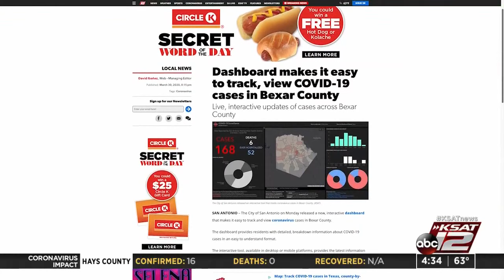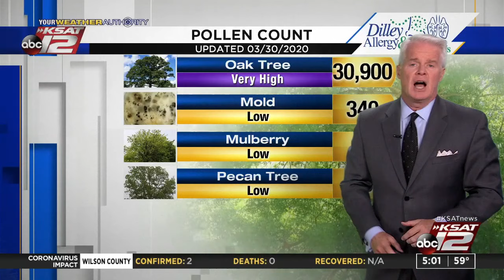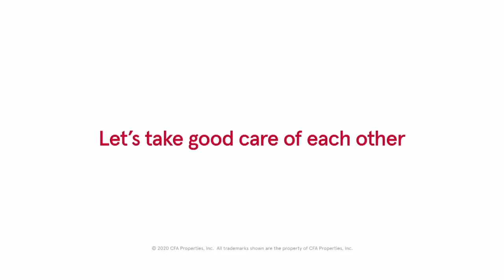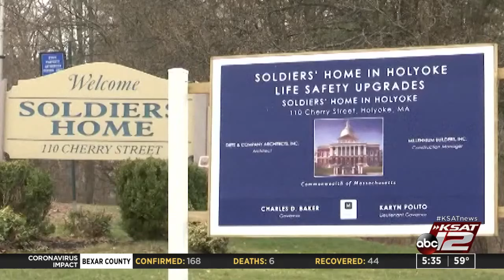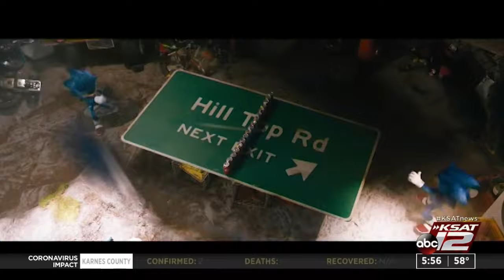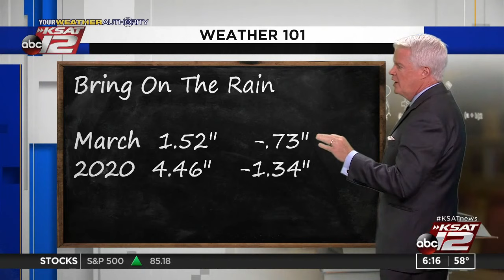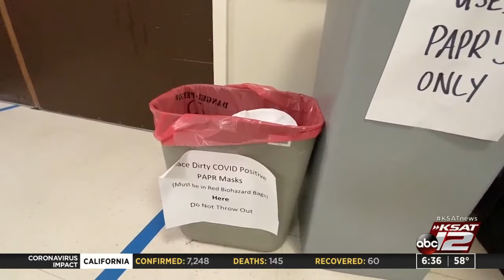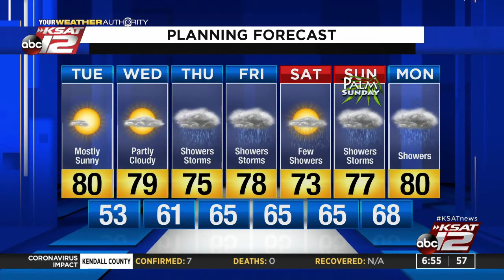Good Morning San Antonio : Mar 31, 2020